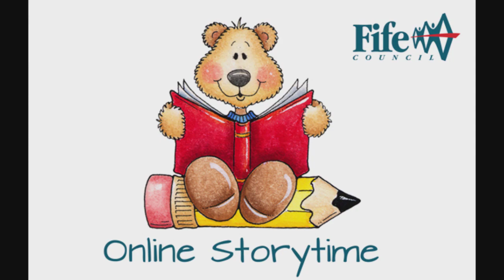Wheels On The Bus